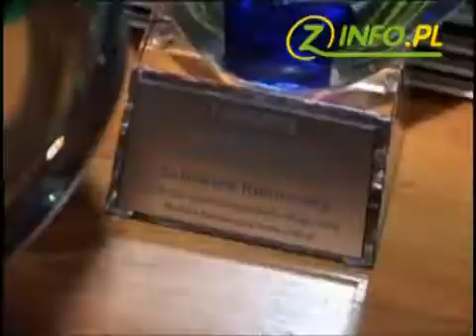Gala plebiscytu Człowiek Roku 2009 - Część 1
Pierwsza edycja Plebiscytu Człowiek Roku została zakończona. W piątkowy wieczór 12 marca 2010 roku w Restauracji Kuźnia dokonano oficjalnego ogłoszenia wyników oraz wyróżnienia wszystkich uczestników plebiscytu. Zwycięzcy konkursu otrzymali wyjątkowe statuetki upamiętniające to wydarzenie. Galę poprowadził Grzegorz Żak, a o stronę artystyczną zadbały tancerki z zespołu InnaShow. Po części oficjalnej, goście zostali zaproszeni na uroczysty bankiet, który uświetniła muzyka grana na żywo przez młody ale jakże świetnie się zapowiadający zespół jazzowy Bluexpress.